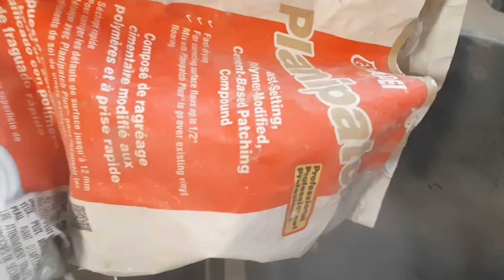How to use patching compound for unleveled floorings.